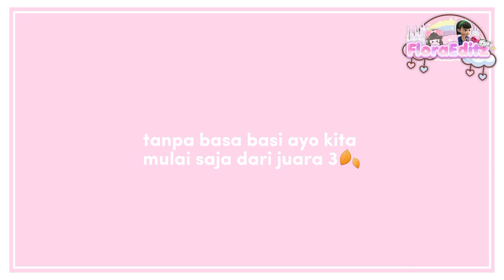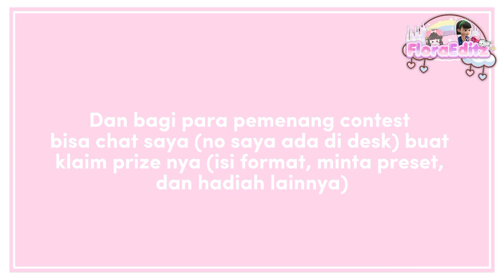˗ˏˋ ꒰ 💗 ꒱ˎ˗ Pengumuman Pemenang Contest PP-!! Apakah Kamu Menang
╭֢ ׂ─ִ ׂ⌖ˊˎ˒🍄Welcome 🍄ˎ˒ˊ !! ⌯ׂ ִ─ׂ ֢╮

⥃⿻ ﹗ Flora is typing,,. . 🍓
Hello Haii-!! Welcome To My New Vidio !! It's About. 「 」 Hope You Enjoy It And Please Don't Copy Anything From This Vidio-!!

⥃⿻ ﹗ Tools . 🍓
⋒ ݊. 🍄 ꒱ Capcut
⋒ ݊. 🍄 ꒱ Alight Motion

⥃⿻ ﹗ About Me . 🍓
⋒ ݊. 🍄 ꒱ Name :: Flora
⋒ ݊. 🍄 ꒱ Age :: 13
⋒ ݊. 🍄 ꒱ Gender :: Female

⥃⿻ ﹗ Credits . 🍓
⋒ ݊. 🍄 ꒱ Cr Intro :: @05 AHN Halwa
⋒ ݊. 🍄 ꒱ Cr Thumbnail :: Me
⋒ ݊. 🍄 ꒱ Cr Watermark :: @Nisa_Official_Editz

⥃⿻ ﹗ Social Media  . 🍓
⋒ ݊. 🍄 ꒱ YouTube :: Flora Elicha Floryssa
⋒ ݊. 🍄 ꒱ Pinterest :: Flora Floryssa

Note :: jika bukan pemenangan contest yg chat, maka akan sy blok!

⥃⿻ ﹗ Tag Pemenang . 🍓

╰˙▴ ׂ─ִ ׂ⌖ˊˎ˒🍄 See You 🍄ˎ˒ˊ !! ⌯ׂ ִ─ׂ ֢╯